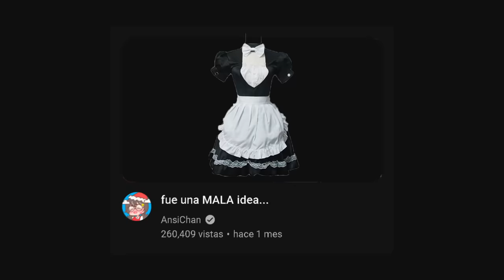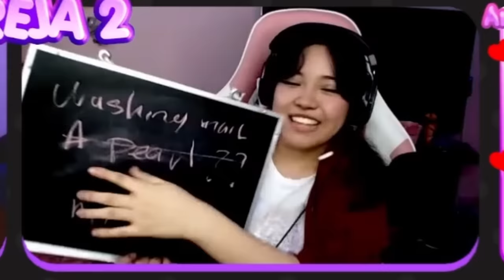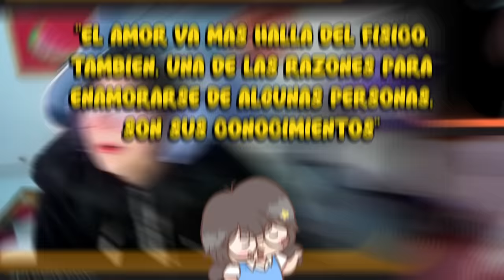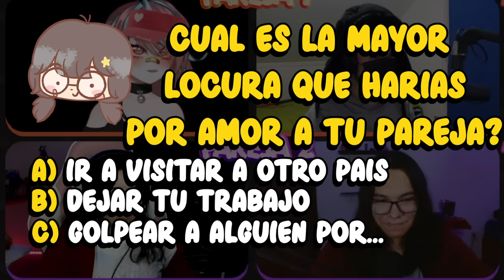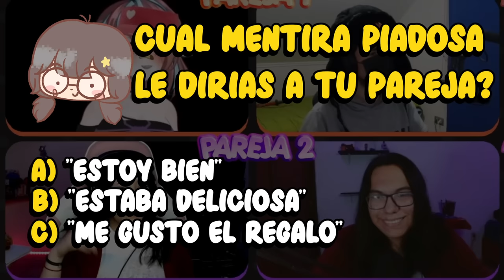🧡 ¿Qué tan COMPATIBLES son estos STREAMERS? 🍊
Conseguí a 2 parejas de streamers para hacer que compitan por quien es la mejor
y también para saber ¿Qué tan COMPATIBLES son estos streamers?
el premio a la mejor pareja será de 100 dolares 💸

Streamers que participan en el video:
Pareja 1:@JustNova111 @Emikukis
Pareja 2: @Yuno7u7r @FalloSinSonido